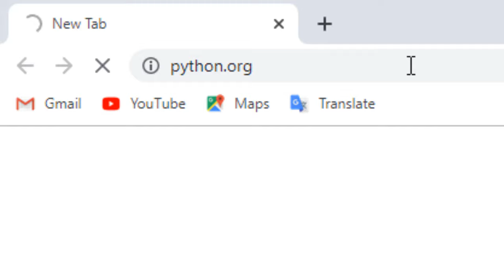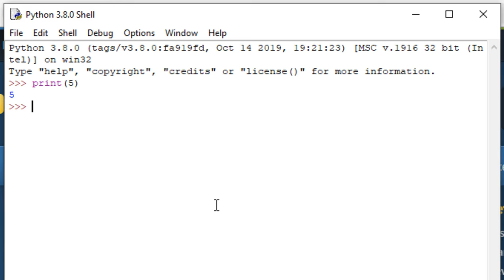How to Install Python 3.8 on Windows 10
In this lesson we're going to show you how to install Python 3.8 on Windows 10 machine. Python 3.8 tutorial.